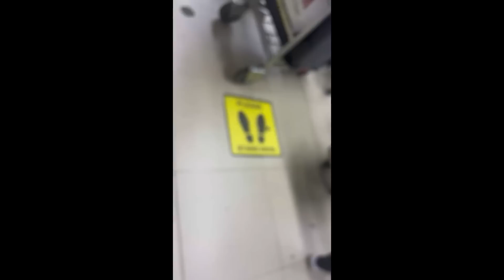ব্যারিস্টার সুমন ভাইয়ের সাথে এয়ারপোর্টে কি ঘটেছে দেখুন,আমাদের সাথে কি হতে পারে ভাবুন.